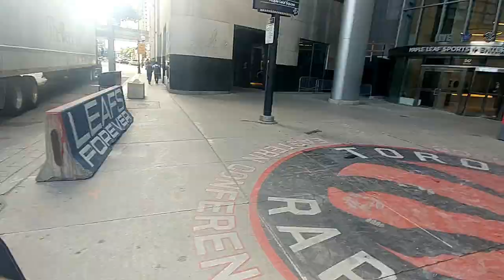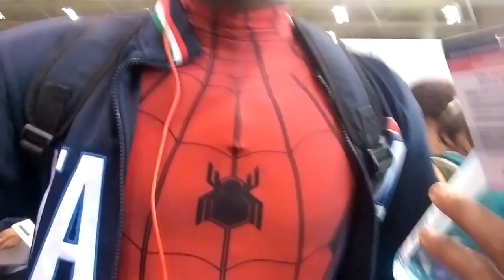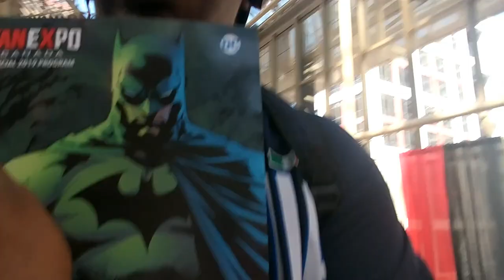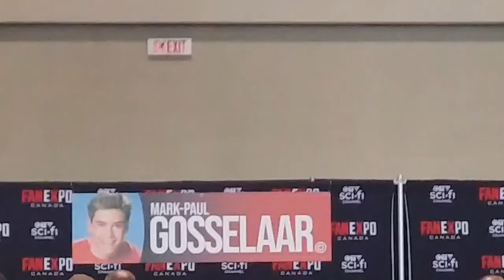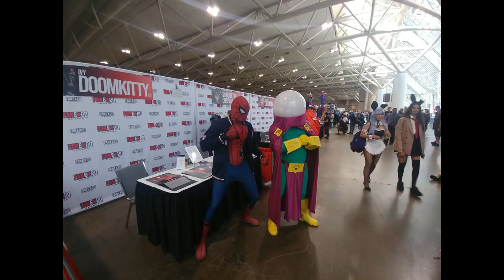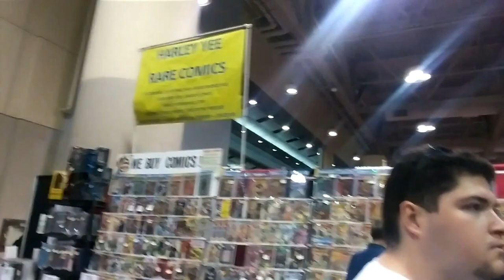Spider-Man Vs Fan Expo | Vlog 001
Sup Internet this is Che,(Sheabutter), your favorite part-time Superhero  here bringing you another video with cosplay Shenanigans and  going on an adventure to Fan Expo Canada

If you enjoyed my rant hit the like Button, Subscribe, Comment And  Share, It is greatly Appreciated and I'll love for you to be a part of the Butter-Nation and be a part-time superhero like me

Category